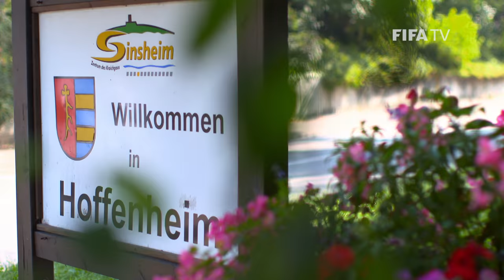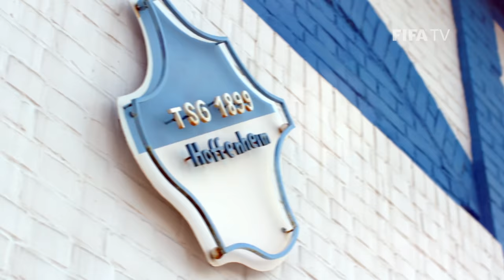A unique managerial talent in Germany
The youngest head coach in Bundesliga history, Julian Nagelsmann is drawing plaudits for his work with Hoffenheim.